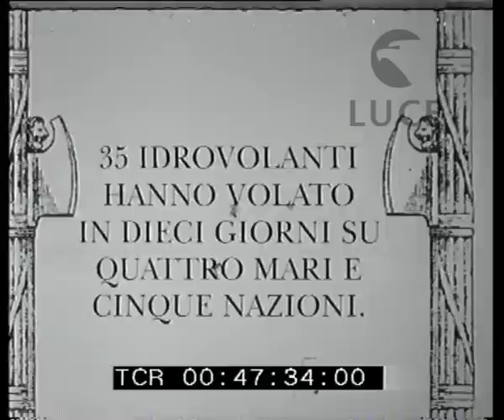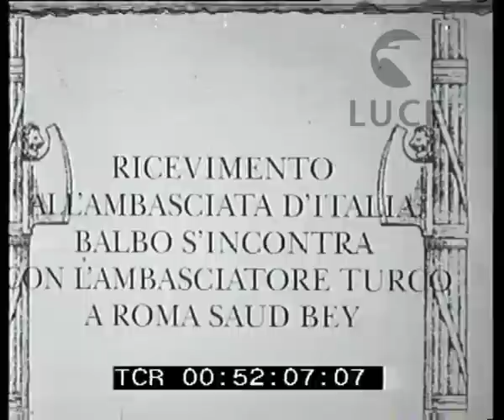La crociera aviatoria Taranto-Odessa: la VI tappa, Costanza-Costantinopoli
Descrizione sequenze:la piantina dell'Europa sud-orientale sulla quale è segnato il tragitto delle prime cinque tappe della crociera aviatoria ; una freccia in movimento traccia il percorso della VI tappa, Costanza-Costantinopoli ; la lunghezza del percorso è di 374 Km ; due piloti nella carlinga di un idrovolante ; uno di essi pulisce il vetro con un panno ; riprese aeree della citta di Costanza dalla quale i velivoli stanno partendo ; il porto, il centro abitato, un canale, uno snodo ferroviario ; un idrovolante in volo ; gli idrovolanti sorvolano il mar Nero, riprese aeree ; riprese aeree della citta di Costantinopoli ; il porto ; la moschea di Suleimanieh ; il castello delle Sette Torri ; l'ammaraggio degli idrovolanti a Bujukderé: riprese dall'alto, da terra e da uno degli idrovolanti ; la prua di uno degli scafi dell'idrovolante ; alcuni uomini dell'equipaggio tirano dall'acqua una bandierina poggiata su due assi di legno ; sull'apparecchio c'è anche Balbo ; un motoscafo si accosta all'idrovolante ; Balbo sale a bordo del motoscafo insieme ad un ufficiale ; p.p. di un giovane pilota ; il motoscafo raggiunge la riva ; Balbo sulla banchina ; una barca carica di rifornimenti si avvicina ad un idrovolante ; una nave turca con numerosi passeggeri a bordo ; il ricevimento all'ambasciata italiana di Costantinopoli ; Balbo sulla scalea dell'ambasciata parla con una donna ; sulla scalea autorità civili e militari italiane e turche ; p.p. di Balbo con una sigaretta in bocca ; piano ravvicinato di Balbo, Teruzzi e un prelato mentre parlano cordialmente tra loro ; Balbo parla con l'ambasciatore turco ;